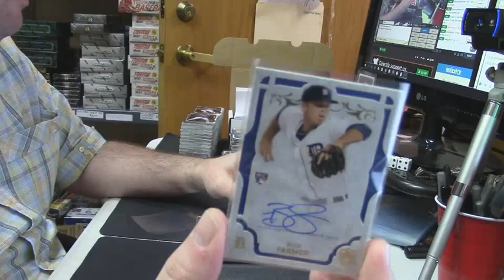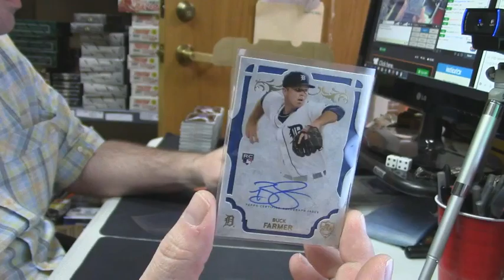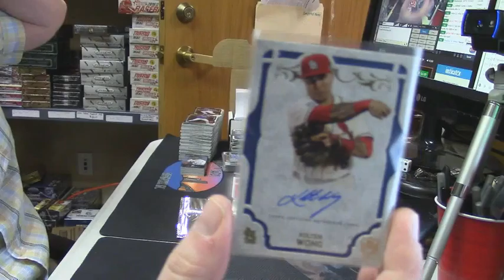2015 Supreme Baseball Personal Regis